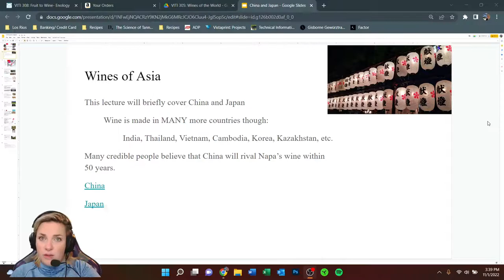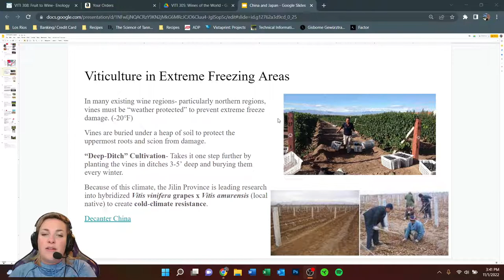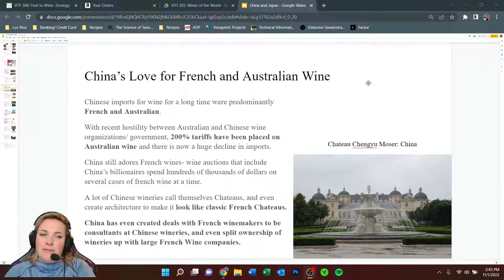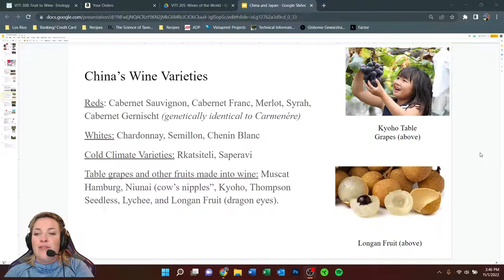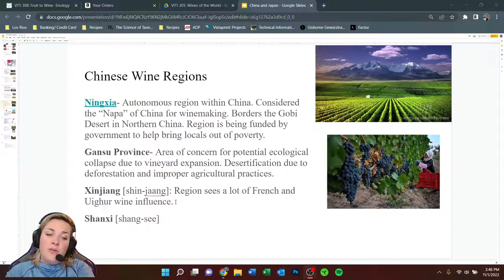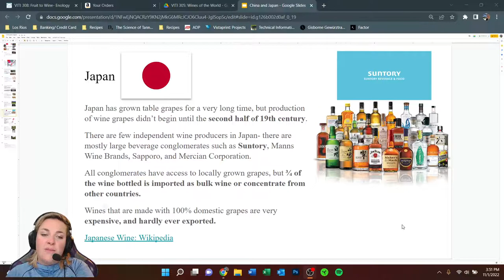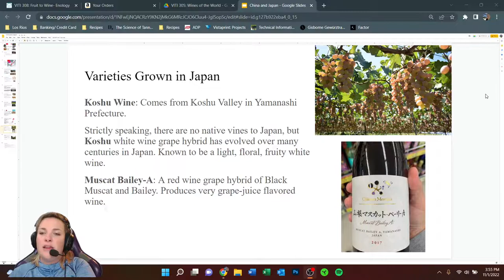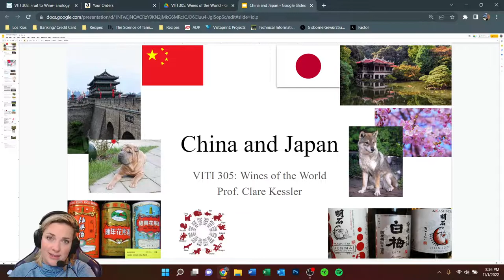China and Japan